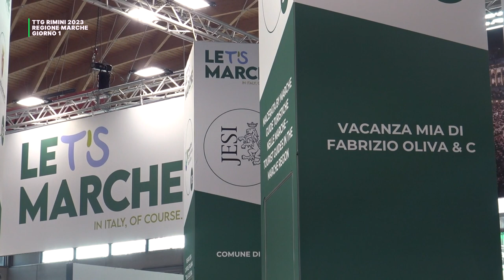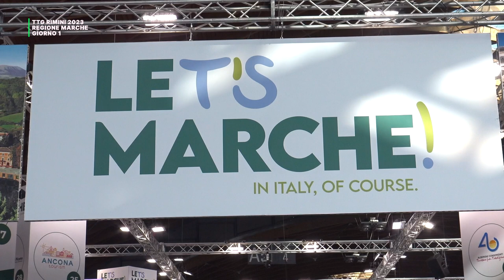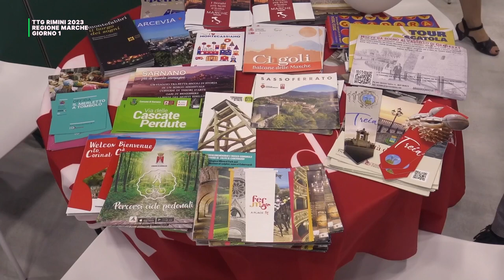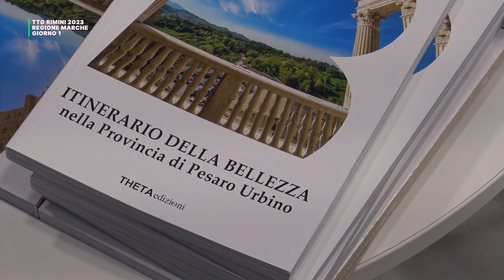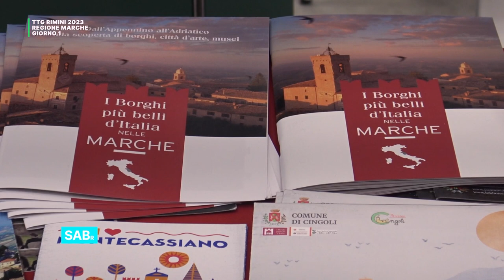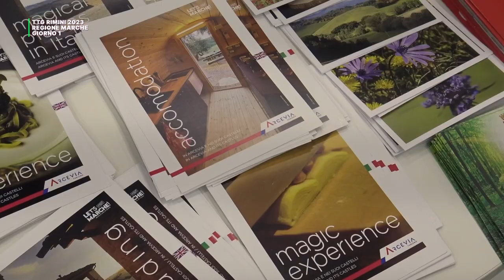TTG RIMINI 2023 - REGIONE MARCHE GIORNO 1